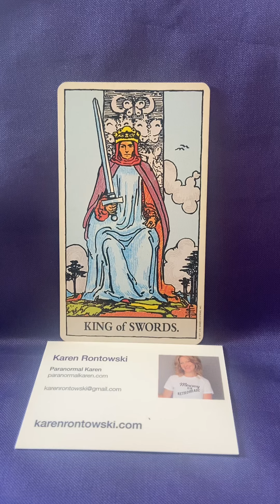King of Swords